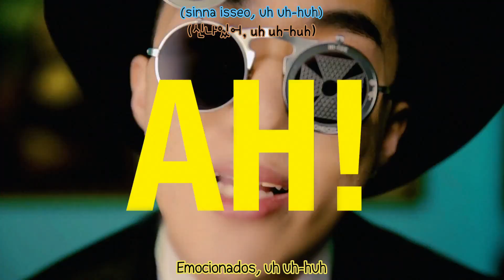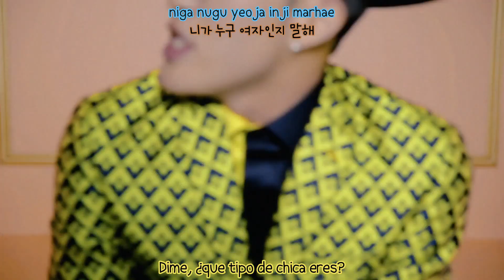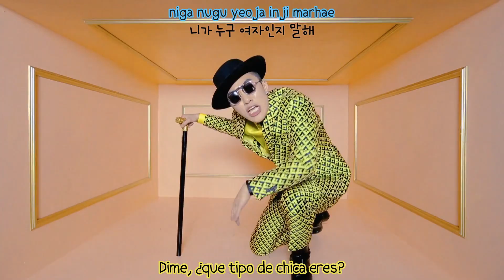Zion.T - Babay (Feat. Gaeko de Dynamic Duo) Sub. Español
Corregido, resubido.